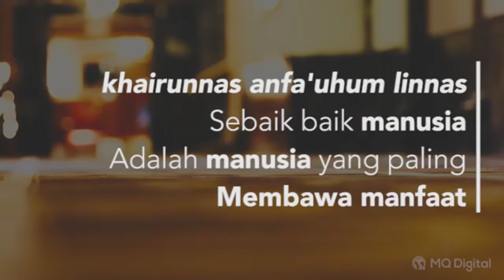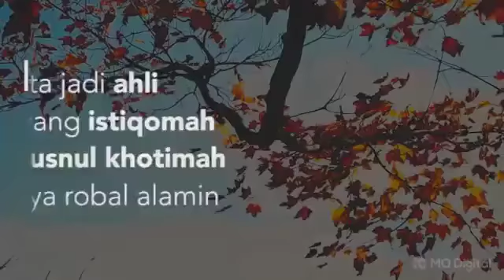Tausyiah singkat A'Agym... Sangat menyentuh